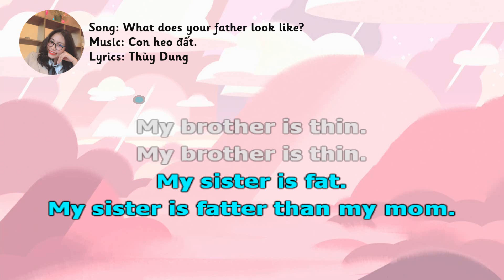English 4 - Unit 14: What does he look like?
Song: What does your father look like?
Lyrics: Thùy Dung